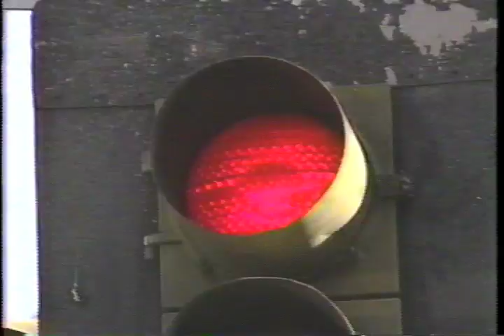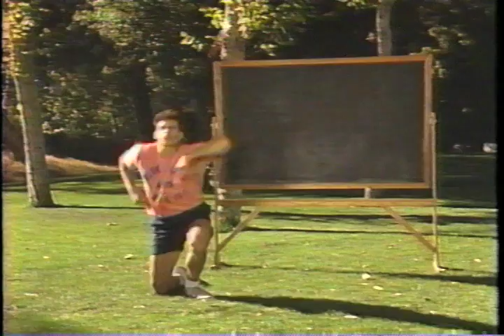Bicycle Safety Camp Rap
Rebop, Boomer and a couple other young delinquents learn about Bicycle Safety through the magic of Educational Rap.

 From the 1989 Bicycle Safety Camp video.